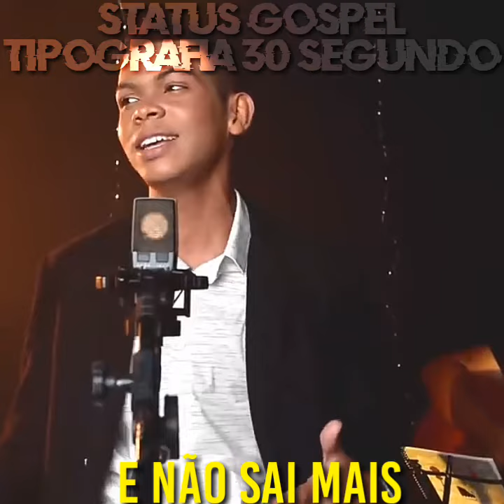es o meu alivio jesse aguiar Status Gospel Tipografia 30 segundo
Deixem o Lik E se Escrevam (Deus abençoe)